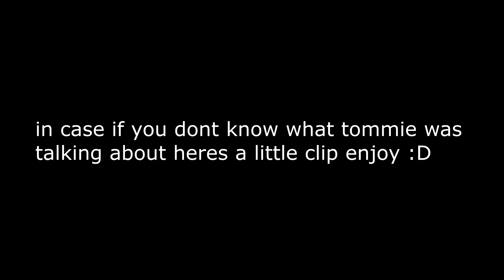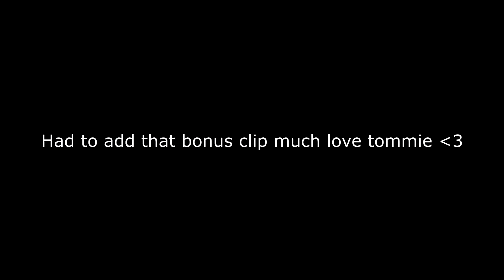A Normal Day In League With The Boys. | LEAGUE OF LEGENDS | CUSTOM SKINS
Fun day in a normal league ^^ ill be uploading in a while im trying my best to keep up with math college course ^^; little bit struggling behind anyways i hope you enjoy this video and always leave a like!

Music used
The happy troll (song) 0:00-2:51
That’s enough jet set radio 2:51-4:10
Megalovania 4:10- 5:56